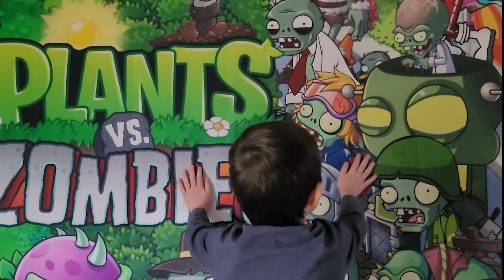PVZ Boss battle in reverse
Hi guys. I love playing plantsvszombies and this time I pretended to be the boss battling the plants, in real life! I love all my pvz plushies too. I play with them all the time. I hope you enjoy it with me.